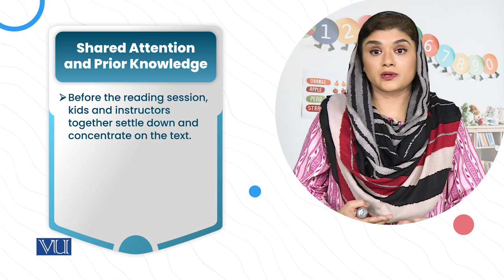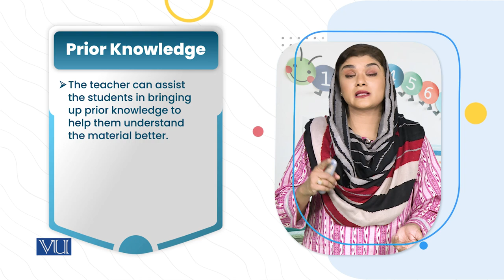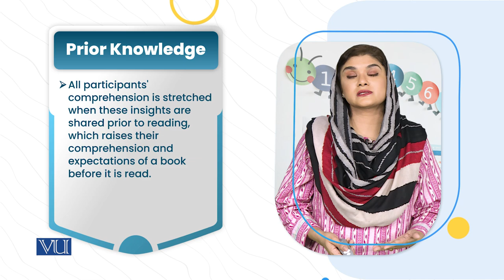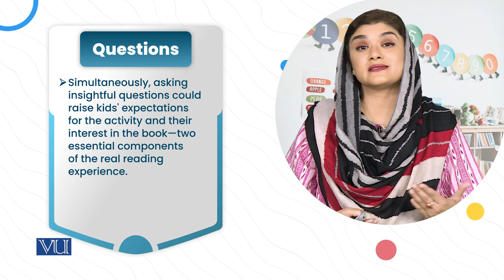Pre-Reading Strategies | Children's Literature and Educational Games | ECE203_Topic185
Topic185: Pre-Reading Strategies
By Dr. Shaista Syeda